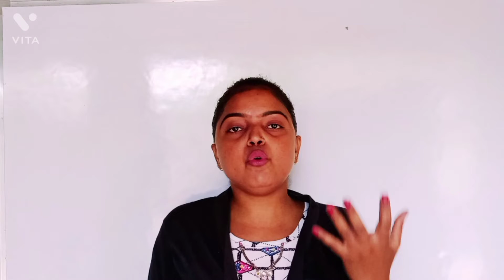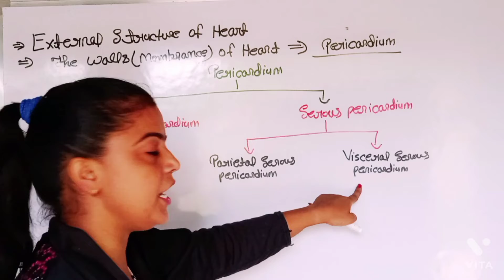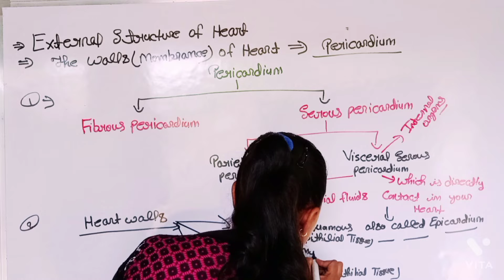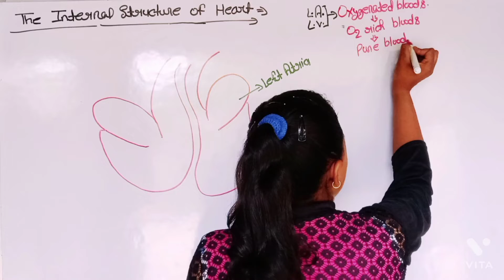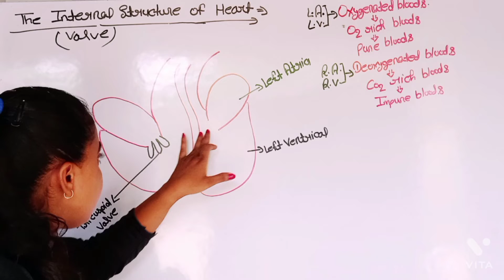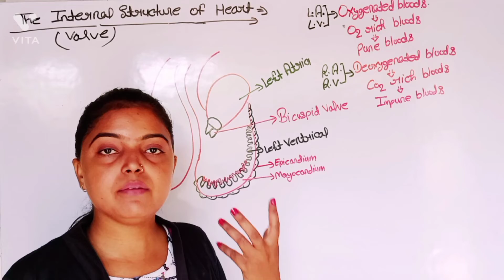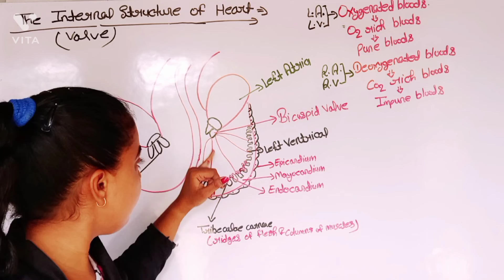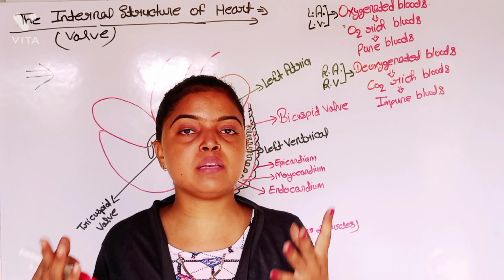आ गया एकदम Easy Way मे ह्रदय❤️❤️ की आतंरिक संरचना (The Internal Structure of Heart -NCERT)by NehaMam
The Internal Structure of Heart ❤️❤️
Heart Valve
Tricuspid Valve
Bicuspid Valve
Oxygenated एंड Deoxygenated Bloods,